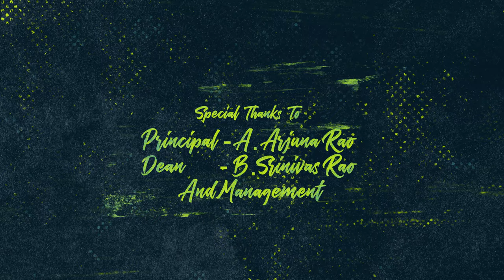Darshana Telugu Own Video Song 4K / Chaitanya Mangipudi | Naveen | Seerapu Venkata Suresh Reddy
మా ఈ చిన్న ప్రయత్నాన్ని ఆశీర్వదిస్తారని కొరుకుంటూ - Chaitanya Mangipudi

Male Lead: Naveen Ramsing
Female Lead: Bhavana Priya
Lyricist: Chaitanya Mangipudi
Producer: Seerapu Venkata Suresh Reddy
Co-Producer :Chaitanya Mangipudi
Music & Live Guitar: GSK
Mixing & Sound Engineer: Solman Raj
Additional Mixing : Narendra Rai
Male Singer: Madhu Karthik
Female Singer: Nishitha Prakashini
Direction: Chaitanya Mangipudi
Editing and DI : Sravanth
Poster Design: Venkat Mullagiri
Dialogues: Chaitanya & Saangithya (Laxman)
Dancers: Mani_rox, Ganesh, Gangadhar, Chakri, Sagar
Actress: Sruthi, caps_jyo
Special Thanks to Miracle Management & Students

Composed and arranged by Hesham Abdul Wahab
Sung by Hesham Abdul Wahab & Darshana Rajendran
Lyricist: Arun Alat
Actor: Pranav Mohanlal
Female Lead: Darshana Rajendran